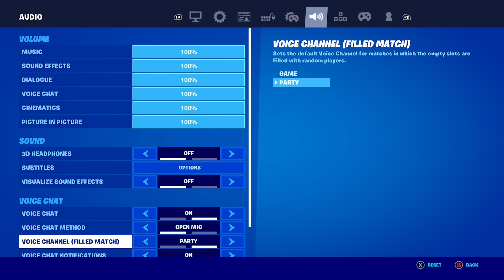WANTED 🚨 + *NEW* BEST LINEAR CONTROLLER SETTINGS FOR *AIMBOT*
🎯 Support A Creator Code: Dboy719928